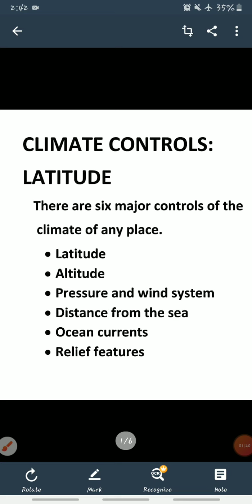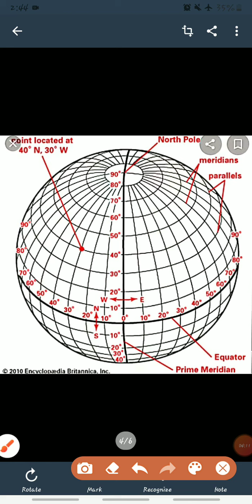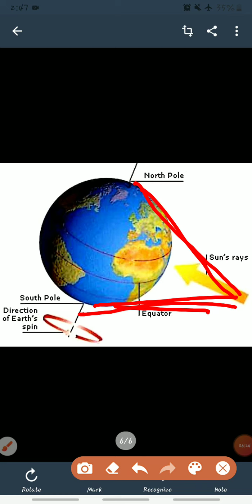CLIMATE CONTROLS : LATITUDE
Ch 4 climate